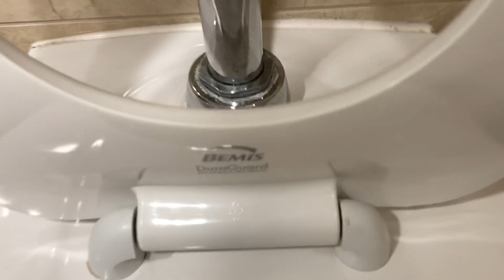2,699. Pittsburgh International Airport Men’s Restroom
This restroom was filmed at Pittsburgh International Airport in Moon, PA. The fixtures are: 4 2010’s AS Washbrooks and 3 2010’s AS Afwalls. This restroom is crap! Rating: 4/10